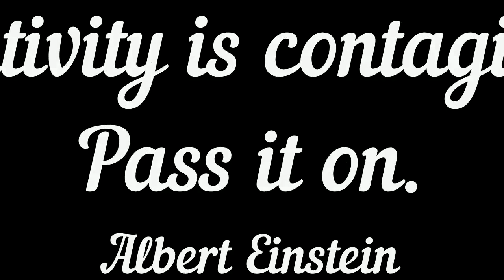Girl Face | V-1341 || Chad - DrawWithMe || ArtHacks only on YouTube for Google Audiences